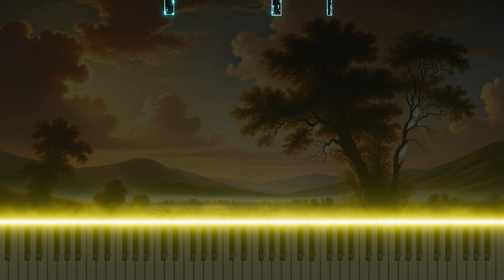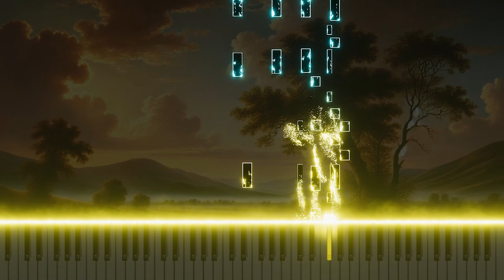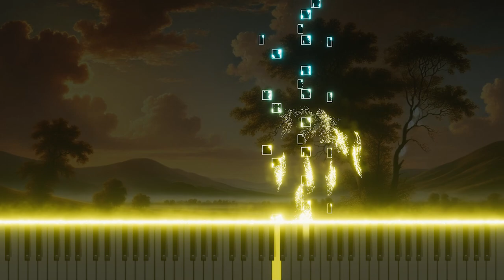Vivaldi's 'L'estro armonico' Op.3 No.9 in D RV230 2.Larghetto: Piano Arrangement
This is a piano arrangement of Antonio Vivaldi's 'L'estro armonico,' Op.3 No.9 in D RV230 2.Larghetto. This version explores the emotional aspect of classical music through the piano's gentle melodies.